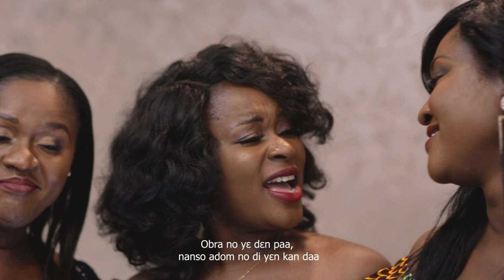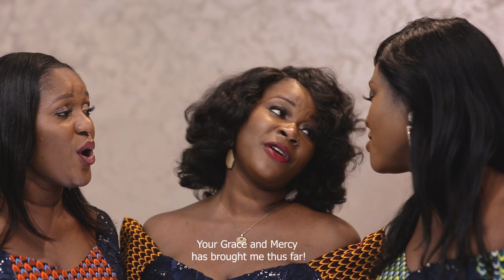Dromo cover by Blossom...Originally composed by Newlove Annan.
If not for Grace...